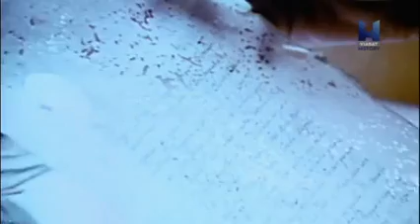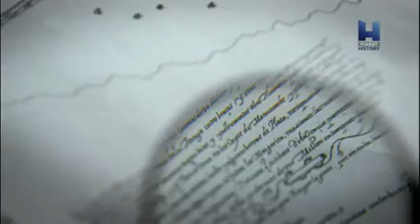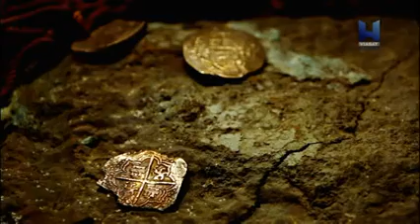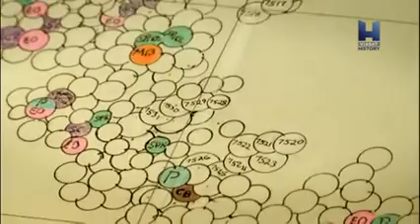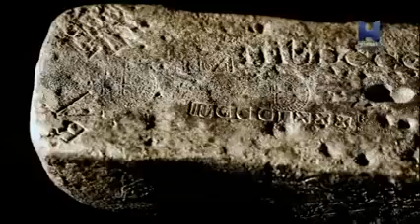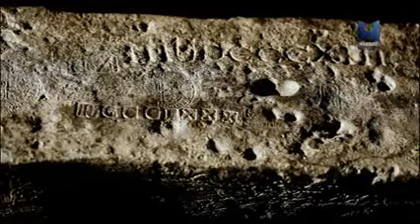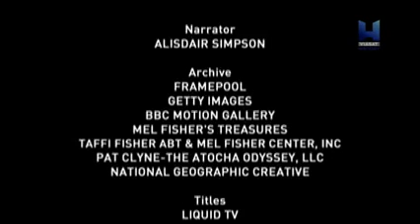Mítoszvadászok - Az Atocha úrnőjének keresése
Ez Mel Fisher csirketenyésztő missziójának története, aki a kincsekkel megrakott spanyol gálya felkutatására indul. Minden kockára tett - és szörnyű személyes tragédiát élt át - a kutatás során.